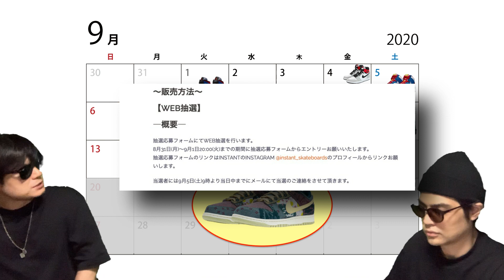2020年9月、気になるスニーカー前半戦！！本命は？ナイキダンクロー！Nike Dunk Low “Community Garden”！CZ9747-900 エアジョーダン1 555088-126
【自己紹介】
10万人を達成した暁には奇跡的に当選したAir Diorを履いてYoutubeのパーティ会場でムーンウォークを披露することを公言！

2020年9月、気になるスニーカー前半戦！！本命は？ナイキダンクロー！Nike Dunk Low “Community Garden”！CZ9747-900 エアジョーダン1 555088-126

2020年9月にリリースされるスニーカーで我々が気になるものを前半と後半にわけて、カレンダー方式にして紹介しています。

今回は前半戦！ 9/1〜9/15にリリースされるスニーカーに絞って、語っています！

9/1
Air Jordan 1 Mid

9/4
Air Jordan 1 High “Light Smoke Grey”
EU Release Date: July 11th, 2020
$170
Color: White/Black/Light Smoke Grey/Varsity Red
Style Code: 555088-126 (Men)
Style Code: 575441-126 (Grade School)

Nike Dunk Low Disrupt
Color: Summit White/Black-Summit White
Style Code: CK6654-102
Release Date: September 4, 2020

Nike Dunk Low Disrupt “Game Royal”
Color: Game Royal/Summit White-Summit White
Style Code: CK6654-100

9/5
Nike SB Dunk High “Doraemon”
Release Date: September 2020
Color: Light Photo Blue/Light Photo Blue-Speed Yellow-University Red
Style Code: CI2692-400

9/10
Cactus Plant Flea Market x Nike Air Force 1 Low
Color: White/White-Light Bone
Release Date: september 10th, 2020
Price: $130

Nike Dunk Low “Community Garden”
Color: Multi-Color/Midnight Turquoise-Cardinal Red-Lemon Wash
Style Code: CZ9747-900
Release Date: September 10, 2020

9/11
Air Jordan 1 High Zoom “Space Hippie”
Style Code: CW2414-001
Color: Black/Wolf Grey-Flash Crimson
Release Date: September 11th, 2020

9/12
Air Jordan 5 SE “Oregon”
Style Code: CK6631-307
Color: Apple Green/Black/Yellow Strike/Black
Release Date: September 12th, 2020
Price: $225

9/15
Air Jordan 4 “PSG”
Style Code: CZ5624-100
Color: White/Neutral Grey/Black/Bordeaux
Release Date: September 15th, 2020
Price: $225